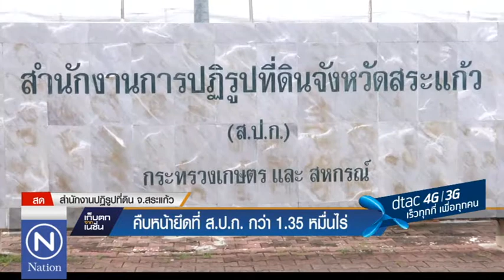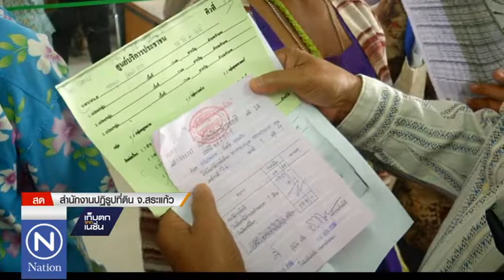ชาวบ้านต่อแถวแสดงสิทธิ์ ส.ป.ก (สดจาก .. สระแก้ว)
ข่าวเที่ยง เนชั่นทีวี
4 สิงหาคม 2559